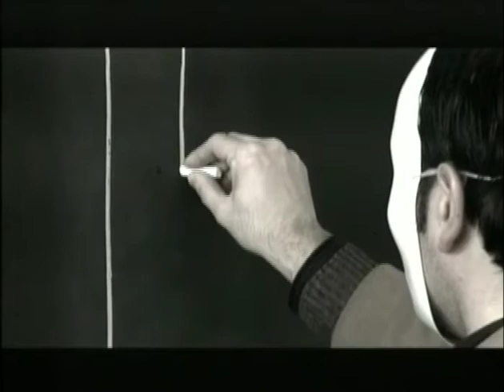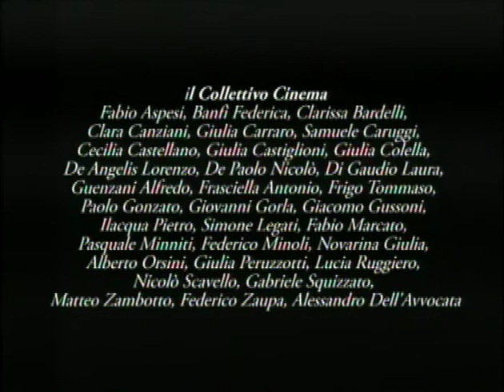Diversity Makes the World Colorful - PLURAL+ 2009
video by Giulia Peruzzotti, Giulia Colella, Gabriele Squizzato & Liceo Scientifico "Leonardo da Vinci" (2009, Italy)
- PLURAL+ 2009 Paley Center for Media Education Award
- PLURAL+ 2009 Scalabrini International
- PLURAL+2009 Migration Network Award